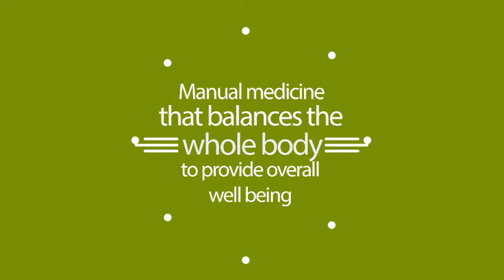Osteopathic medicine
Osteopathic medicine is a branch of the medical profession practiced in many countries, notably Canada, United States, and United Kingdom.

Dr. Hesham Khalil, PT,DO, introduced osteopathy in the Middle East at a local physical therapy conference in Cairo, Egypt in 2005 with a lecture titled "The global Osteopathic Concept / Holistic approach in Somatic Dysfunction". Since then he has toured the Middle East to introduce osteopathy in other Middle Eastern and North African countries, including Sudan, Jordan, Saudi Arabia, Qatar, UAE, Kuwait and Oman. In December 2007 the first Workshop on Global osteopathic approach was held at the Nasser Institute Hospital for Research and Treatment, sponsored by the Faculty of Physical Therapy, University of Cairo, Egypt. On August 6, 2010, the Egyptian Osteopathic Society (OsteoEgypt) was founded.